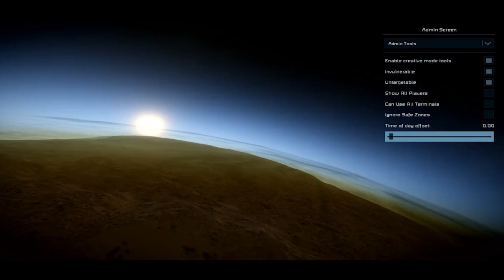Top 10 Base Locations (Pertam) - Space Engineers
In this video TechTony shows you the best base locations in Pertam, the desolate planet in Space Engineers.

Location #1: The Ice Steppes
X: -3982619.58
Y: -57867.62
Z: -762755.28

Location #2: Wide Canyon
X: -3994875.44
Y: -32194.65
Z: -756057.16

Location #3: Steep Slopes
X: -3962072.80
Y: -61425.16
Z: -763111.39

Location #4: Ice Steppes 2 (S Pole)
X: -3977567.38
Y: -62178.04
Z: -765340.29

Location #5: The Peaks
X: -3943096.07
Y: -50551.28
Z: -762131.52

Location #6: The Crown
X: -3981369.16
Y: -6565.38
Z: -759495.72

Location #7: The Stain
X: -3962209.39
Y: -26095.32
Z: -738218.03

Location #8: Cloud top Mesa
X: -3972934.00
Y: -2121.38
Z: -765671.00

Location #9: Hidden Grove
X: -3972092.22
Y: -7273.48
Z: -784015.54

Location #10: Oasis Canyon
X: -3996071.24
Y: -25981.54
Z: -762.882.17